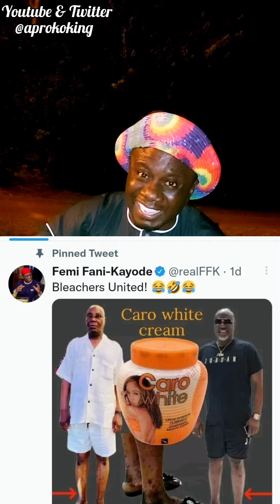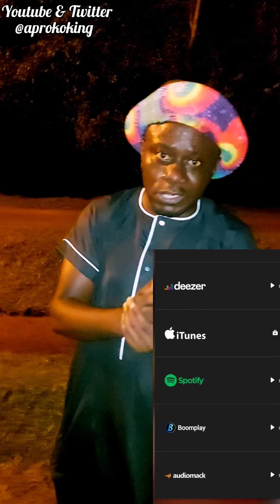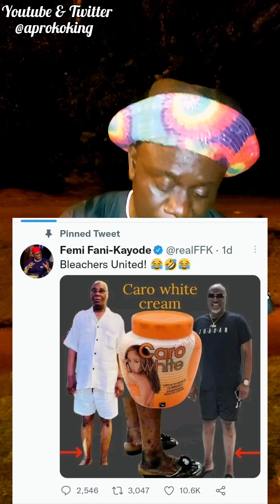Why will Fani Kayode of APC do this to the Presidential Candidate of PDP Alhaji Atiku Abubakar?